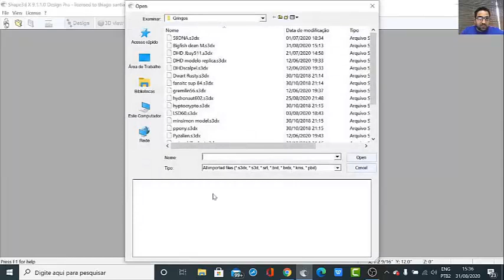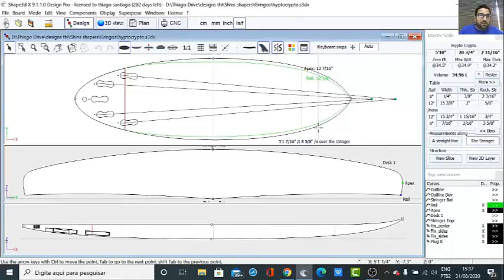Análise de Prancha Modelo PPony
Análise no software shape 3d do modelo PPony, outline , rocker , tipo de fundo e bordas.

Quer saber mais sobre os cursos do Thiago Santiago Shaper entre contato.